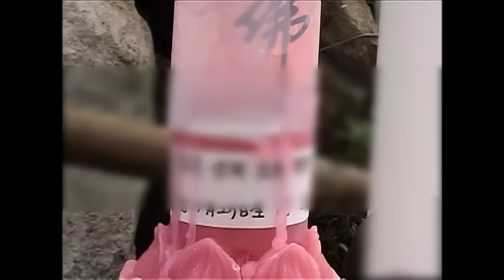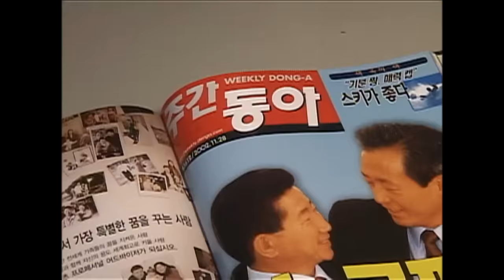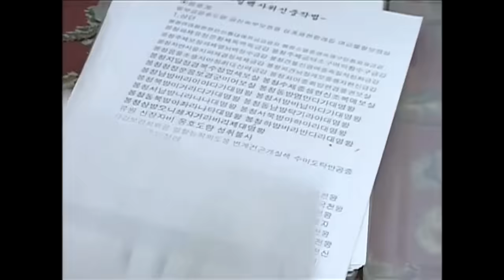[Full] 쪽박 찬 신도, 대박 난 스님_MBC 2006년 6월 6일 방송